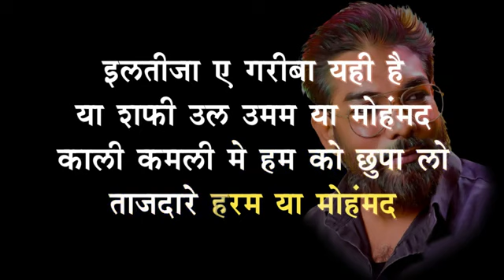ilteja e gareeba yahi hai karaoke